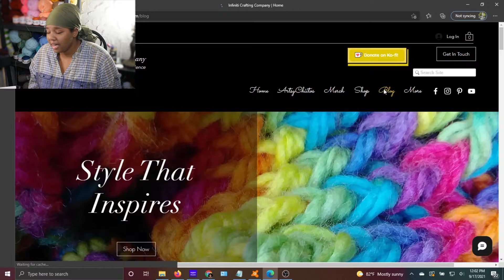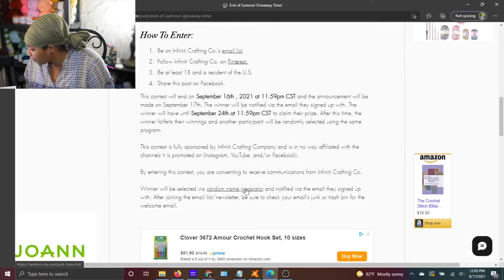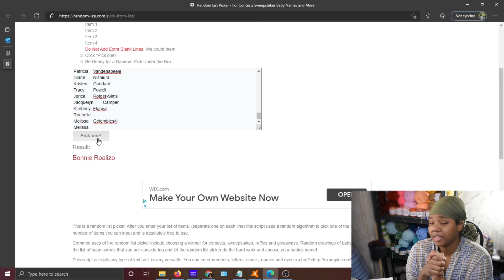Channel Chat 88.5: A Shout Out and Giveaway Drawing Announcement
Thank you all for tuning in, I look forward to doing so much more content for you all in the near future!

To find more content from me, including my written crochet and knit patterns, please see my

🧶Have you ever wanted to write your own crochet or knit patterns? Learn how I got started with mine from my e-book, Hop Into Patterning For Curious Crafties & Beginners where I get into learning to read patterns, protecting your intellectual property, and hosting it online.

P.S. You can get a free copy by signing up for Infiniti Crafting Co. newsletters

Happy Mail:
Infiniti
11001 Dunklin Dr